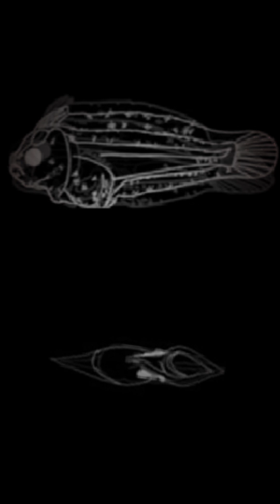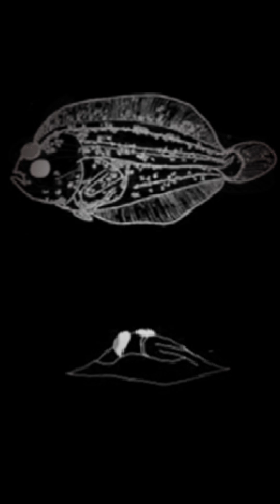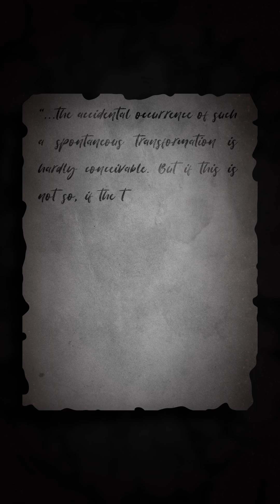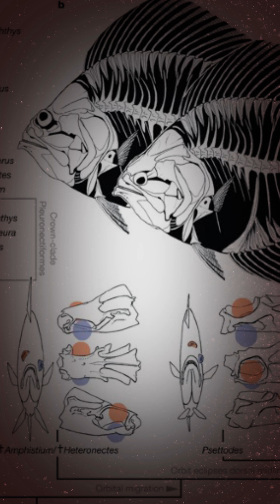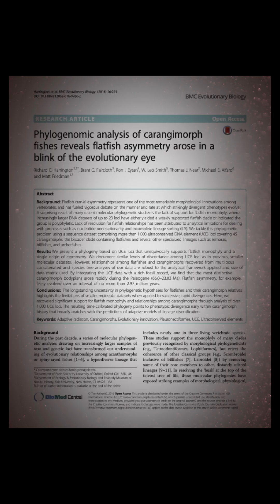East Coast - What Good Is An Eye Halfway Around Your Head?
Over the next two videos we’ll be taking look at two unique fish you can find on the east coast of Canada. They both live in the sand. And they’re both gateways to wild stories of evolution. Today we investigate the humble flatfish - and through them, solve a mystery that drove Charles Darwin crazy.